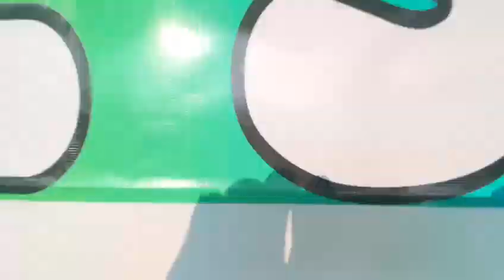REMS Annual Sports 2023-24